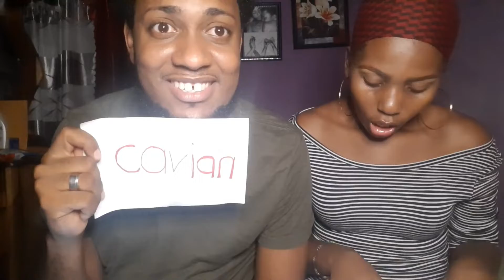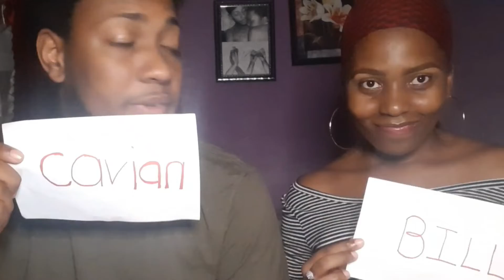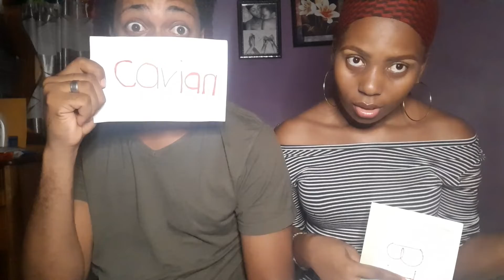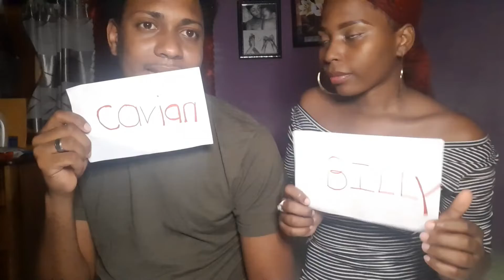WHO'S MOST LIKELY TO CHALLENGE (COUPLE EDITION)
In this video we will be doing "Who's most likely to"?

🈹️Discount Attach

➡️ Code Levy

I CAN DO ALL THINGS THROUGH CHRIST🙏🏻🙏🏻